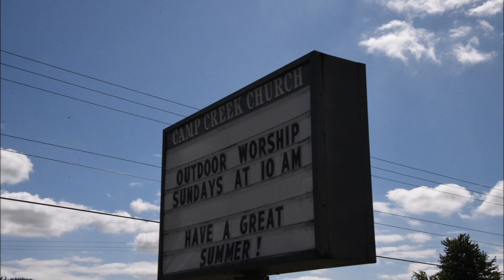Honoring Henry Harrison Stinnett Jr - Springfield, Oregon - Service 08/30/21 - Photos by Q Madp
Honoring Henry Harrison Stinnett Jr
POW/MIA
Springfield, Oregon Service 08/30/21